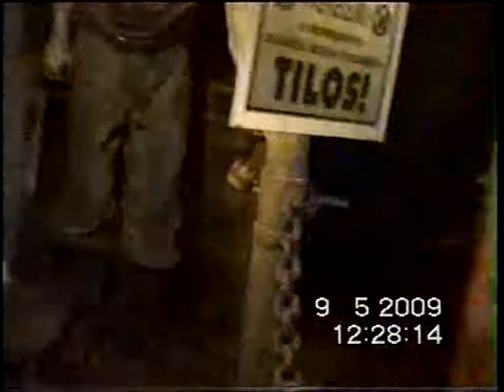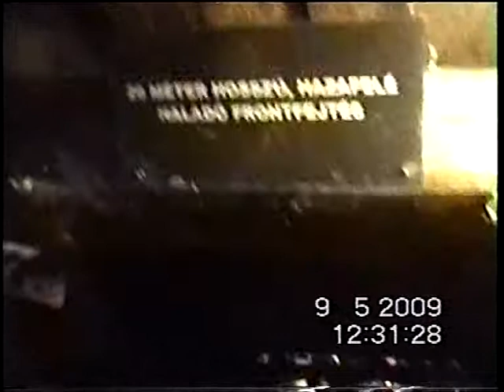Tárlatvezetés a salgótarjáni Bányamúzeumban 3.rész